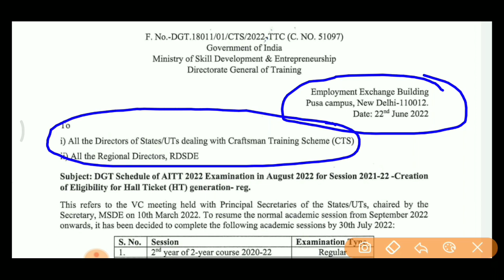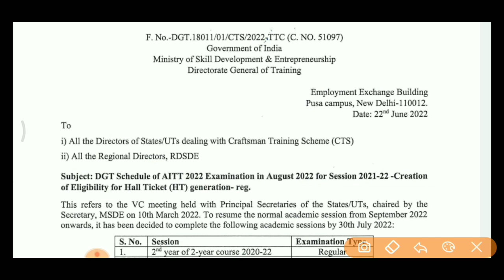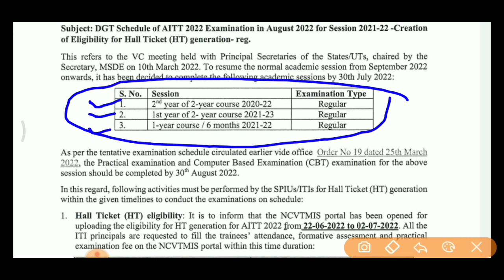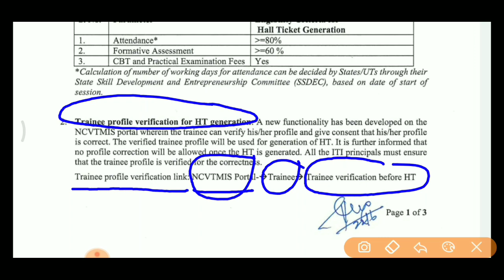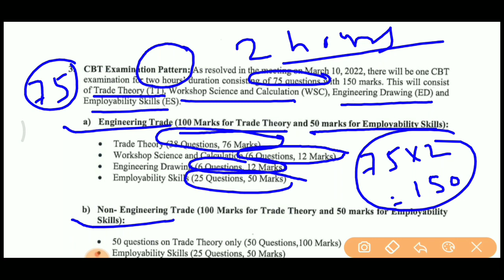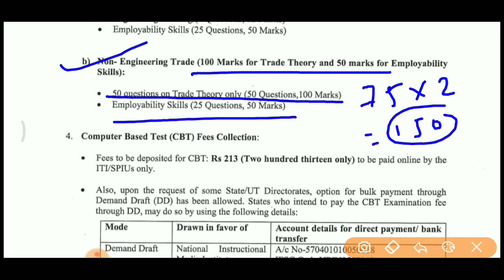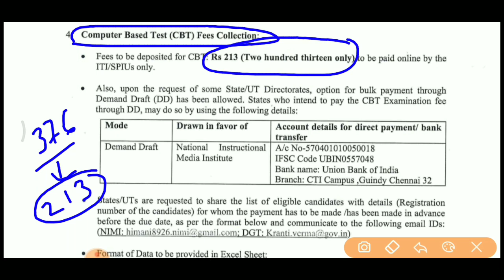AITT Exam August 2022 || ITI CBT Exam New Pattern || ITI Exam August 2022 Update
iti new exam pattern 2022
iti exam August 2022
CBT exam pattern
CBT exam new pattern
iti cbt exam fee
iti cbt exam new pattern
iti 1st year exam kab hoga
iti 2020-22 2nd year exam kab hoga
iti 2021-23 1st year exam kab hoga
iti 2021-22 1st year exam kab hoga
iti 2021-22 exam kab hoga
cbt exam fee payment date 2022
iti practical exam fee payment date 2022
iti cbt exam time table
iti cbt 2022 exam time table
cbt exam 2022 time table
iti 2nd year 2020-22 exam date
iti 1st year 2021-22 exam date
iti exam August 2022 ka form kab jama kare
how to fill up iti form
how to fill up iti exam form
iti exam form kaise bhare
iti ncvt exam form AITT August 2022 exam form exam form kaha jama kare
exam fee last date AITT August 2022 exam fee last date kab tak hai
form bharne ka last date kab tak hai
form bharne ka antim date Kaya hai
form kab tak bharayega
iti ka form kab jama hoga
from kaise bhare

ITI NCVT Exam August 2022 Update || परीक्षा शुल्क फॉर्म प्रोसेस शुरू || CBT Exam Fee link Open:

How to check my ITI Trainee Profile on NCVTMIS portal  एनसीवीटी पोर्टल पर अपना प्रोफाइल कैसे चेक..